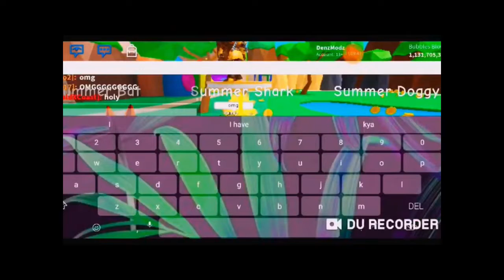TOP 10 SECRET PET HATCHED ON CAMERA! INSANE LUCK!